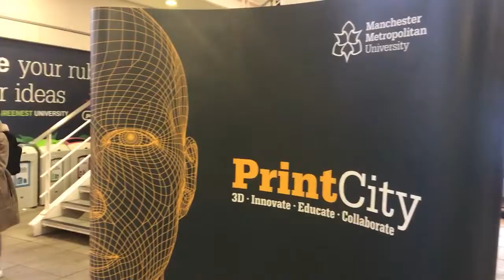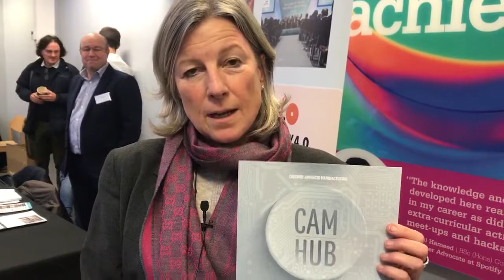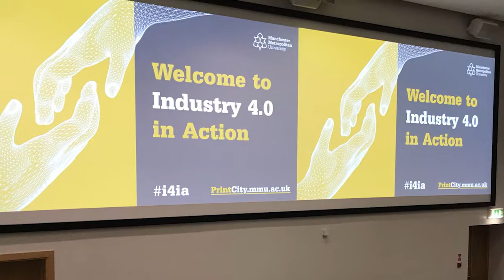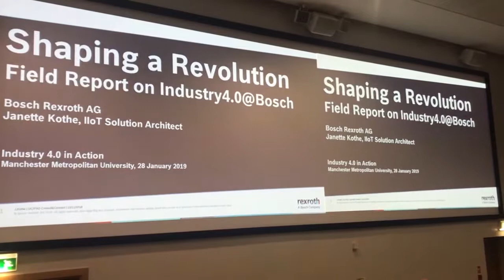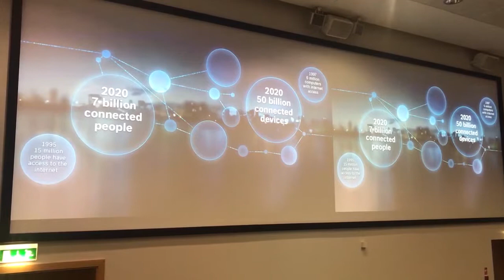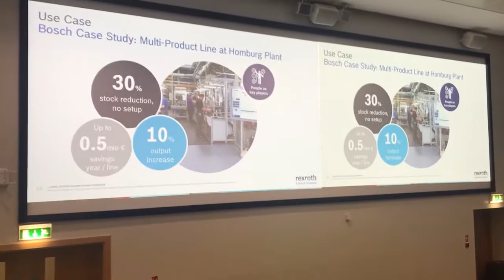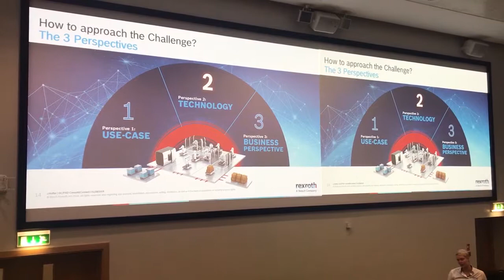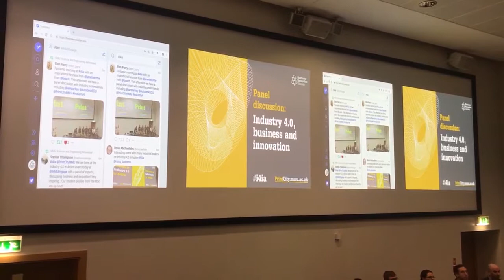Industry 4.0 In Action At Manchester Metropolitan University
Industry 4.0 TV was invited to film at Industry 4.0 In Action, taking place at Manchester Metropolitan University (MMU).

For more information on Industry 4.0 Television, please visit our